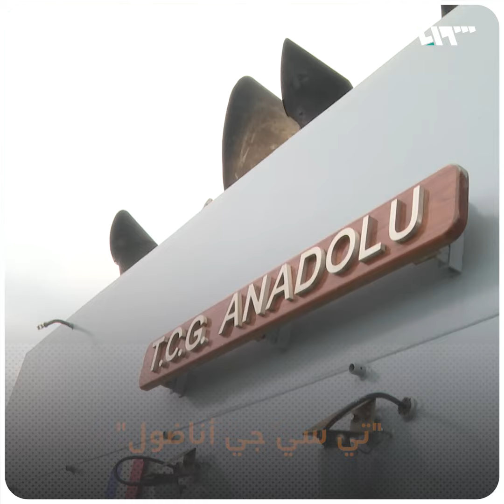أكبر سفينة حربية تركية تغادر مرساها بمرافقة الدلافين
غادرت سفينة "تي سي جي أناضول" التركية مرساها بإسطنبول، بعد أن استقبلت لأيام كثيراً من الزوار.

يمكنكم متابعتنا عبر وسائل التواصل الاجتماعي المختلفة:
فيس بوك: